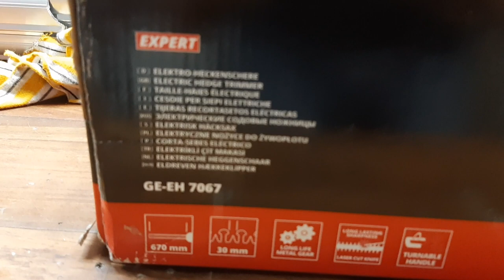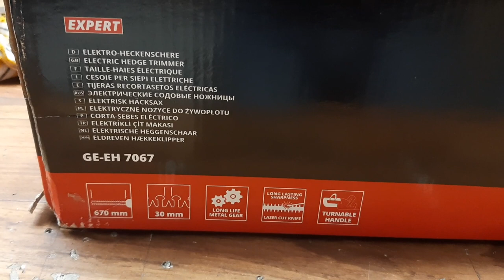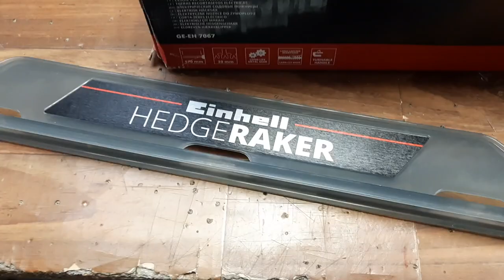Electric Hedge Trimmer Heinkel GE EH 7067 Unboxing & Review